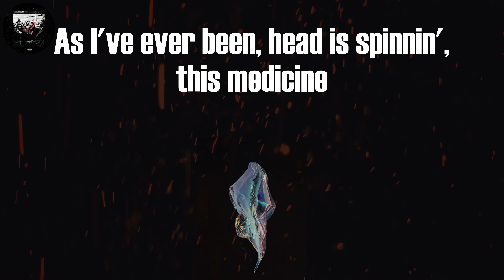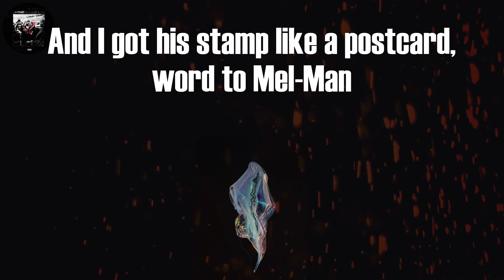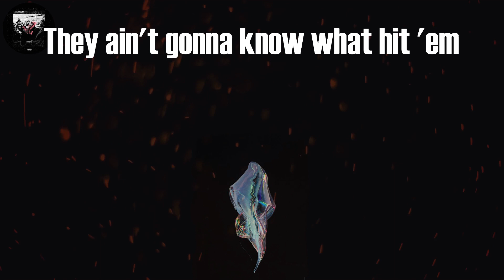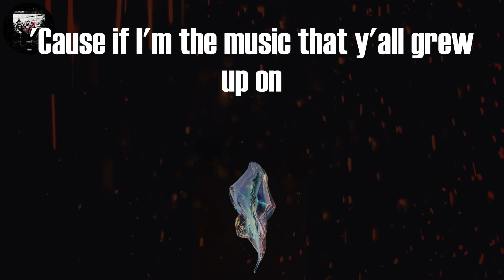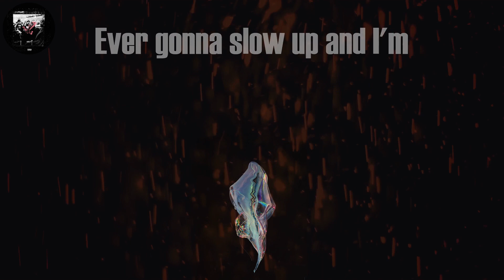Eminem - Venom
Eminem Venom (Lyrics)

Tag video:
Eminem, Eminem - Venom (Lyrics), Eminem Venom Lyrics Video, Venom Lyrics Eminem, Venom (Lyrics), Venom